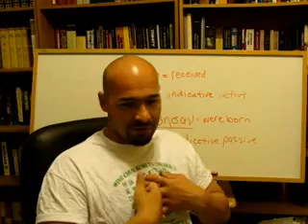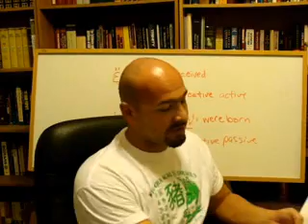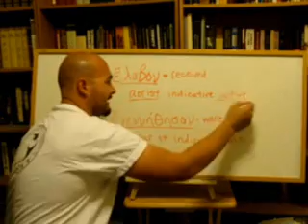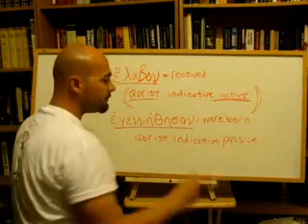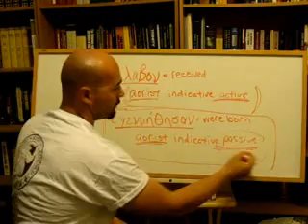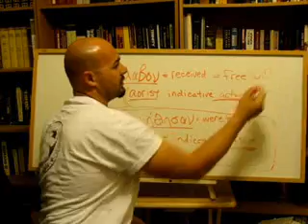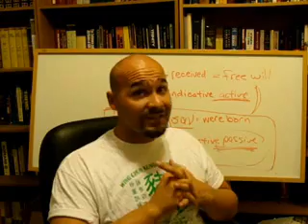John 1:12-13 and Monergism: A helpful response to djdvize813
This is a video response with an explanation on John 1:12-13 and its relation to the Reformed doctrine of Monergism.  Monergism is the belief that there is one power/energy that brings about the regeneration of an individual. This means that God alone is the one who brings about the spiritual re-birth of a Christian. This view is contrasted with synergism which teaches that there is more than one power/energy that brings about regeneration.  Usually the two powers are God's and man's "free will" choice that must allow God to cause a person to be born again.

It is important to note that it is about the powers/energies that bring about regeneration and not the SOURCE. Dr. Geisler states in his work "chosen but free" that monergism is the belief in "one source" for regeneration. This is a bait and switch because he wants to use a very well established theological word with rich and biblical history yet redefine what it means so as to suit his own theological needs.  Do not be fooled!!!

Needless to say, DJ's question was if John 1:12-13 teaches monergism because it seems that it teaches the order as "receiving" Christ and then "being born" so as to imply that you must first "recieve" Christ so that you can be "born of God".

This helpful response will clearly show that the text teaches no such doctrine and that monergism is still Biblical.  Enjoy